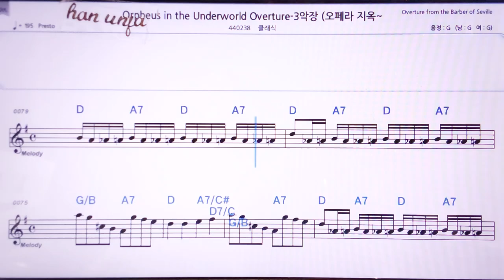💖오팬바흐 지옥의 오르페우스 서곡 3/클래식 👍MR,노래방, 악보, 코드,Karaoke With Sheet Music